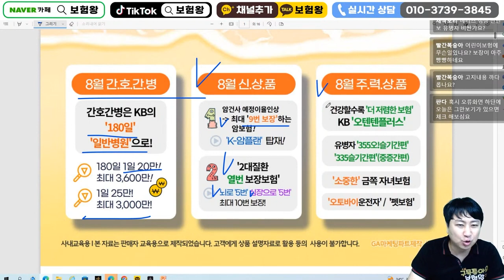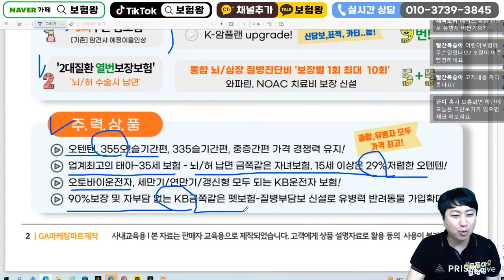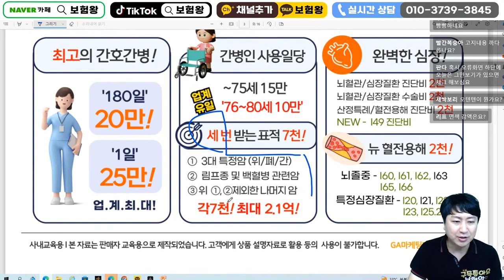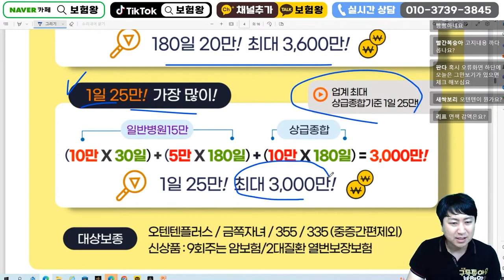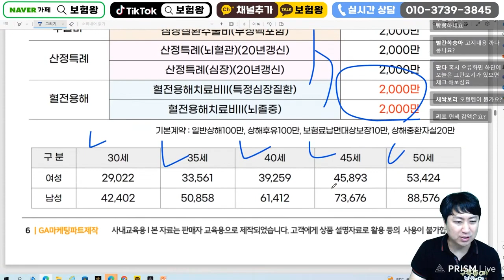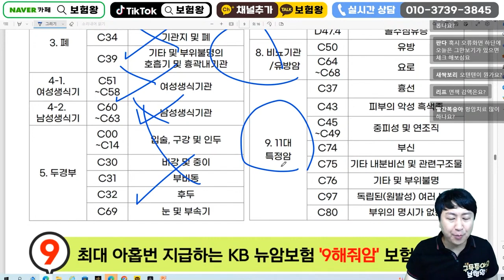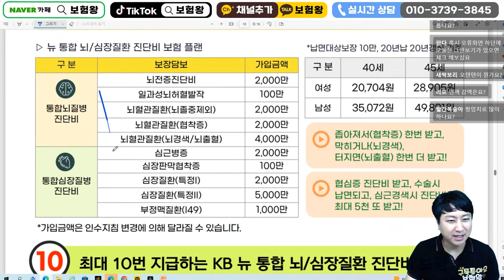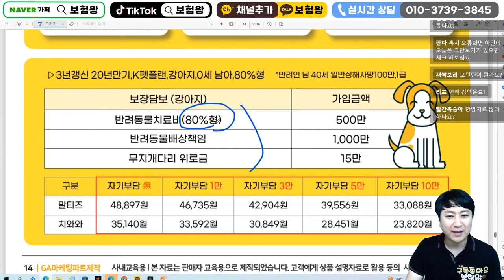8월 KB손해보험 신상품이슈안내!! (오텐텐 49%할인 간호간병일당)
안녕하세요~~

8월신상품 kb손해보험 올려드립니다

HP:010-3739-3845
카톡친구추가:r2an
카톡플러스친구:보험왕검색